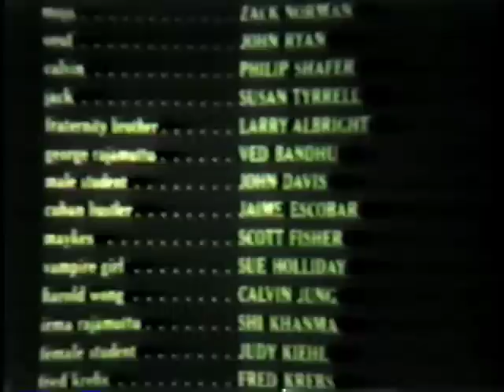Been Down So Long (1974)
The Richard Farina acclaimed book "Been Down So Long It Looks Like Up To Me" was adapted by Paramount Pictures into a movie in which a significant portion was filmed at Allegheny College Meadville Pa. in 1970. This segment features filming at the Phi Delta Theta House where the Rush Chaiman played by Bruce Davison is trying to rush Barry Primus.